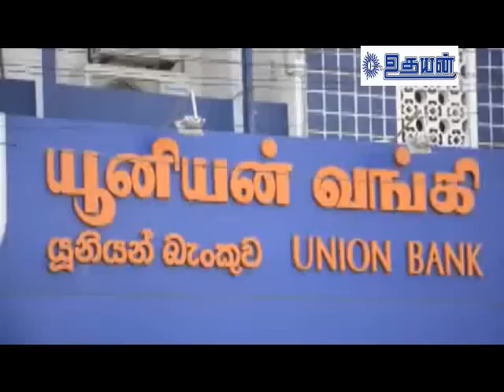பட்ஜெட்டுக்கு எதிராக வங்கி உத்தியோகத்தர்கள் யாழில் ஆர்ப்பாட்டம்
2016 ஆம் ஆண்டுக்கான வரவு செலவுத்திட்டத்திற்கு எதிர்ப்பு தெரிவித்து வங்கி உத்தியோகத்தர்கள் இன்று யாழில் ஆர்ப்பாட்டத்தில் ஈடுபட்டு வருகின்றனர்.